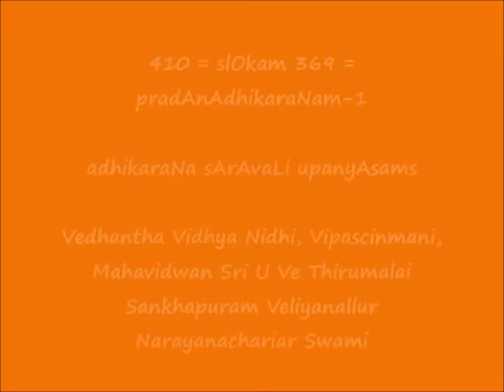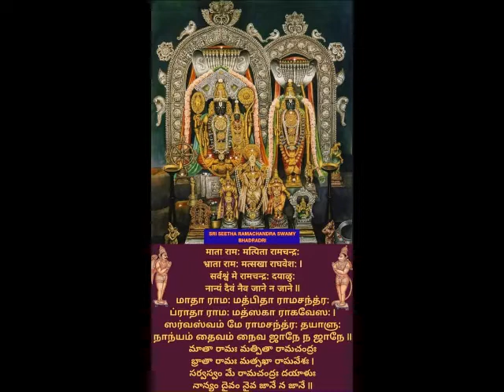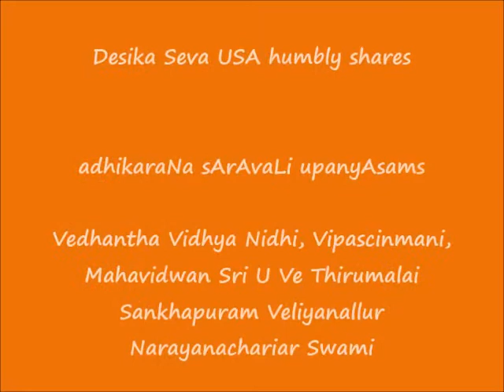410 = slOkam 369 = pradAnAdhikaraNam-1 = adhikaraNa sArAvaLi upanyAsams